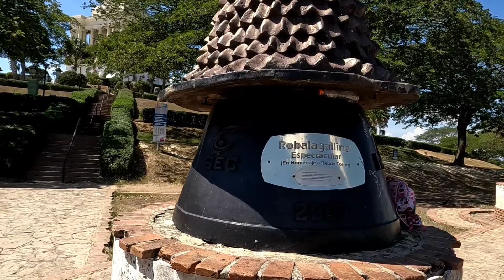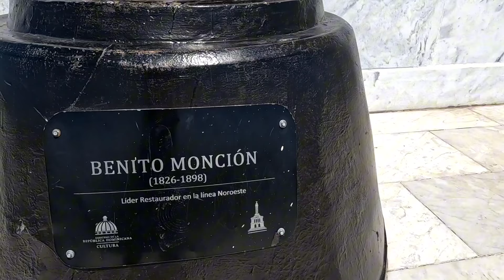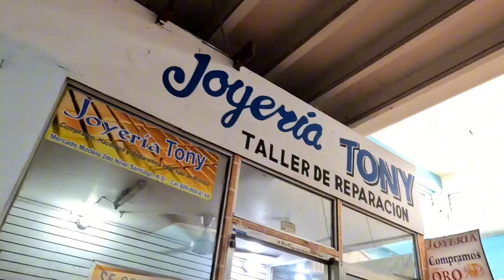Lo más atractivo de la ciudad de Santiago en el 2024.